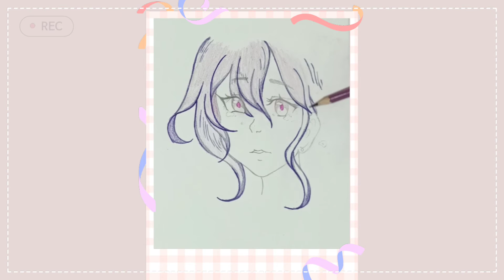ARTWORK#9| How to Draw a Broken Hearted Crying Girl (Easy Anime Drawing) ~ Krizia's Artistry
Apps Used:
PhotoEditor - Photo Editor
Nichi - Photo Editor